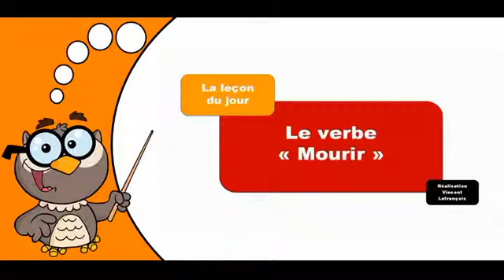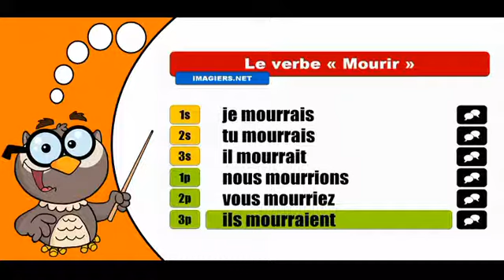تعلم تصريف الافعال الفرنسية # Mourir # Conditionnel Présent